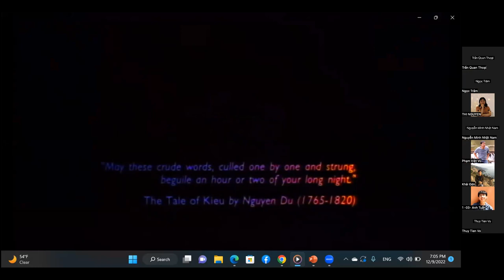SATURDAY GENDER TALK 1: WHAT IS LOVE IN "A TALE OF LOVE" BY TRỊNH THỊ MINH HÀ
Buổi chiếu phim và thảo luận đầu tiên trong chuỗi Saturday Gender Talk của The Ladder.